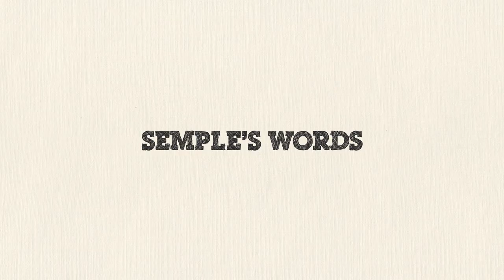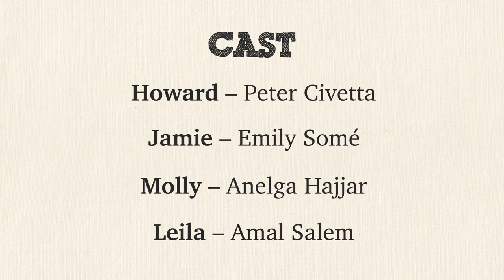Semple's Words Episode 1- “So, faculty are scary…”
Howard interviews Leila, who is scared to reach out to faculty.  She is intimidated and wonders if she really should bother such an important faculty member.  After Howard offers some straight stupid advice, Jamie and Molly outline how best to reach out to faculty with confidence.

EPISODES
Semple’s Words Promo: [How to make viral dance videos about undergraduate research]
Episode 1: “So, faculty are scary…”  [How to reach out to faculty with confidence]
Episode 2: “So, how hard can it be…”  [How to think through and plan a project]
Episode 3: “So, what do I do…”  [How to develop your own project/ideas]
Episode 4: “So, my parents want me to…”  [How to pursue new interests]
Episode 5: “So, what if there isn’t enough time…”  [How to manage growing projects]
Episode 6: “So, why can’t I do it all…”  [How to focus large ideas]
Episode 7: “So, what about the arts…”  [How to create projects in the arts]
Episode 8: “So, what is I change my mind…”  [How to reframe your experience if your interests change]
Episode 9: “So, what if I need more help…”  [How to deal with challenging mentors]
Episode 10: “So, how do I share my work…”  [How to share your findings]